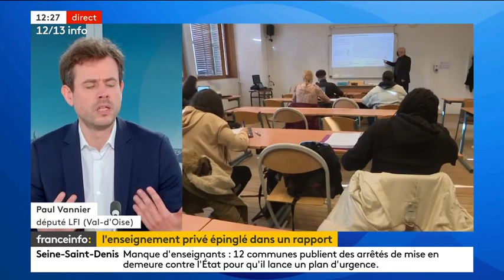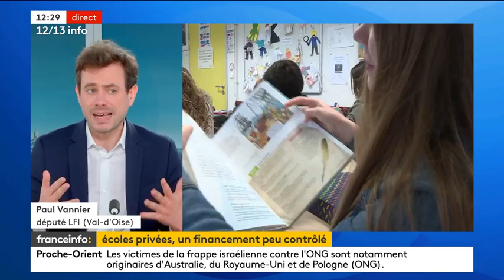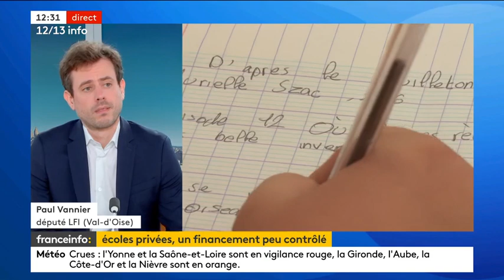L'État subventionne la ségrégation socio-scolaire des établissements privés sous-contrat !